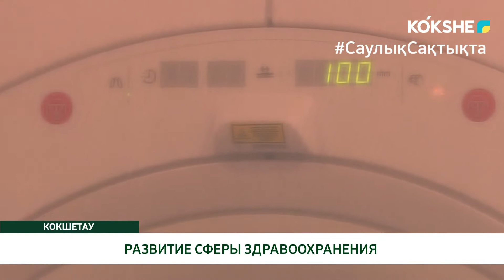РАЗВИТИЕ СФЕРЫ ЗДРАВООХРАНЕНИЯ